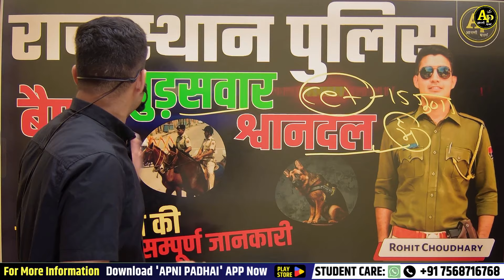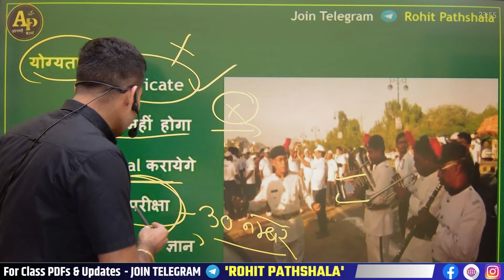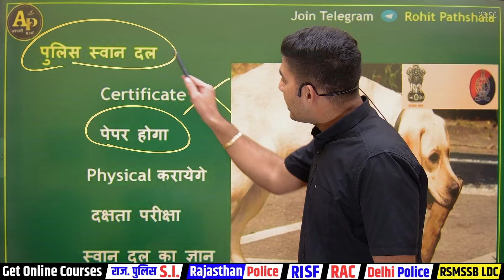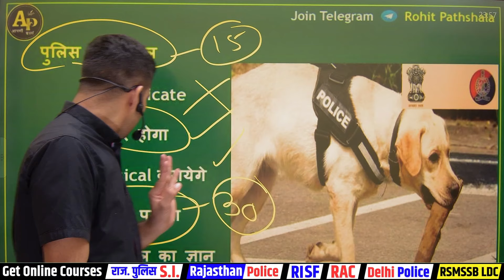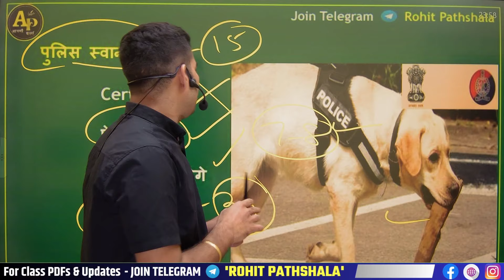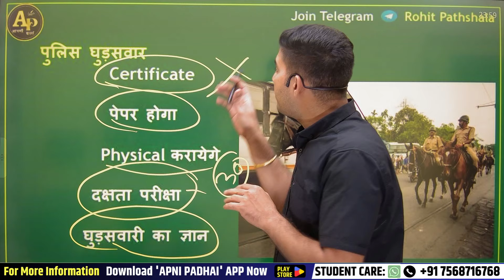राजस्थान पुलिस बैंड , घुड़सवार , श्वान दल | चयन प्रिक्रिया सम्पूर्ण जानकारी By Rohit Sir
जय हिन्द 🇮🇳 Welcome to ROHIT PATHSHALA

Govt. Jobs की तैयारी व Latest Update के साथ- साथ Motivation के लिए सोशल मीडिया पर Follow करें :)

'APNI PADHAI' App Features :)
✓ नवीनतम पैटर्न पर आधारित टेस्ट सीरिज ।
✓ उच्च गुणवत्ता व एफोर्डेबल कॉर्सेज ।
✓ निःशुल्क पिछली परिक्षाओं के पेपर डाउनलोड करें ।
✓ नवीनतम अपडेट्स : वेकेंसी, रिजल्ट की जानकारी  व प्रवेश पत्र डाउनलोड की सुविधा ।
✓ विभिन्न परिक्षाओं के सिलेबस व और भी बहुत कुछ ।

Join Us to prepare for State and Center Government Exams like POLICE, SI, RPSC, RSMSSB, SSC GD, Railway, & Etc.
Get regular updates about vacancies and be motivated with us by preparing with high quality teaching classes.